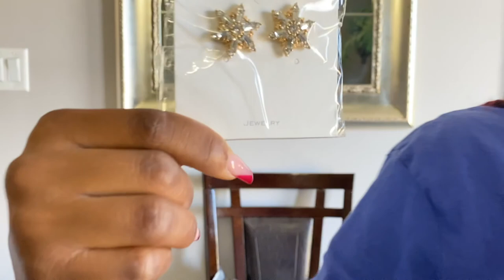TRY-ON HAUL | ZAFUL X GARAGE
soooo yEA, did y’all have any favourite items? ya gurl got em on sale cause the broke life teehee,, for garage i didn’t find any promo codes *cries in broke* but i found 2 for zaful & used the 1st one, so, idk if they’ll both work-but i’ll list them anyways xx hope they do for yaa ♡

much love pce,,
sina xo

[garage]
˖reversible bomber jacket
song used♫
intro music♪
technology❏
⇒filming: iphone 11
⇒editing: movie